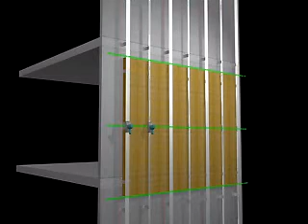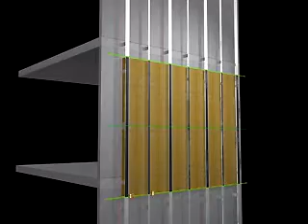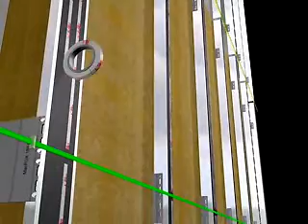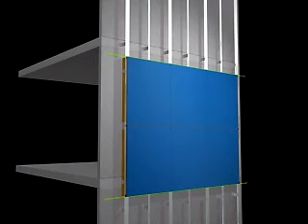Монтаж HPL панелей Клеевая система 2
Видеоматериалы фирмы ДЕКОТЕК ИНЖИНИРИНГ
Карточка фирмы в Технической Инфотеке НОУ-ХАУС.ру -